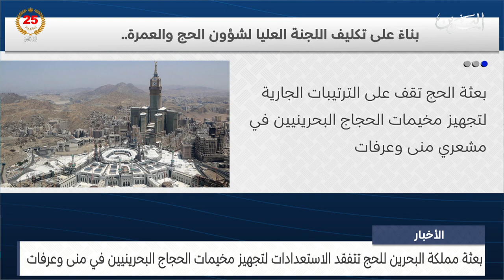الأخبار : بعثة مملكة البحرين للحج تتفقد الاستعدادات لتجهيز مخيمات الحجاج البحرينيين في منى وعرفات